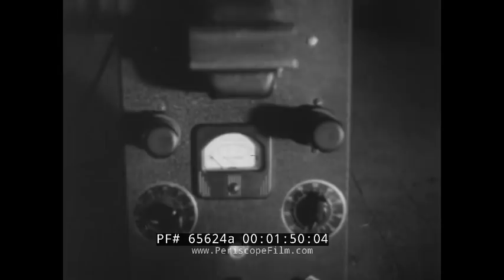INDUSTRY ON PARADE 1960 SMOKE DETECTORS HAT DESIGN BALL BEARINGS 65624a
This black and white film is one of a 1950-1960 television series Industry on Parade, produced by the National Association of Manufacturers; an Arthur Lodge Productions Inc. There are four individual segments, preceded by an advertisement for investing money. Shown are photos of people doing business at banks. No Medal for Walter. Walter works on a smoke stack detector at the Keystone Steel and Wire Company in Peoria. He blows smoke from a cigarette at the device. Students put together a high-speed blower based on his design. The photoelectric cell monitors the smoke in the stack, turning the blower on if there is too much. The General Electric smoke meter drops as the smoke pours out of the plant chimney stack. Walter doesn’t get a medal for just doing his job to help make the community safer (1:30-3:13). Shaping the Chapeau! A Manhattan millinery store has multiple displays of ladies’ hats. A customer tries a cloche hat on. Women work on hats resting on mannequin heads, attaching flower trims. A rack of hats for sale is panned. The workroom of a hat maker is shown. A designer molds fabric around a mannequin head, creating a new design. Synthetic straw is sewn in circles to create a hat body. It is then steamed and put over a wooden style block and tied with string as part of the blocking process. The excess straw is trimmed off. The folds are steamed to keep their new shape. A group of women insert linings and decorative trims. Finished hats are shown (3:14-7:05). In the Race! Miniature Precision Bearings Inc. manufactures small bearings. A stick of races for the smallest bearings is shown. The manufacturing process is shown. Races are polished using a watch makers loupe to check for quality. Tiny bearings are installed in the outer race. Once the balls are in place, the inner face is fixed into place. The finished products are quality checked under a microscope. Tweezers lay down a line of bearings from largest to smallest against a ruler (7:06-10:02). A Business is Born! The St. James Episcopal Church had a church fair at which stuffed animals were sold. Due to their success, the two women, Mrs. Carter and Mrs. Palmer, went into business together. The patterns are hand cut out in the fabric and sewn. Women wearing pearls and dresses stuff the animals with kapok. Button eyes are stamped out on a machine. The two women look at a barn to turn it into a workshop (10:04-12:23).